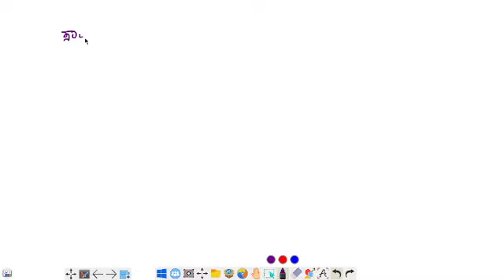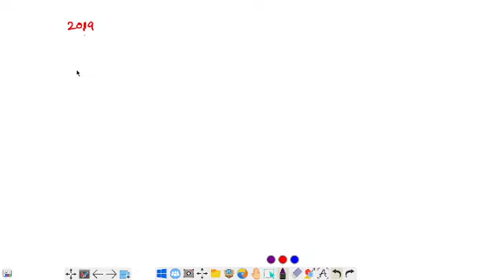calendar class /syllabus wise classes /90 days plan.